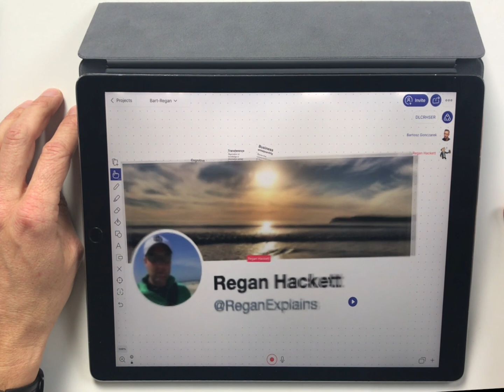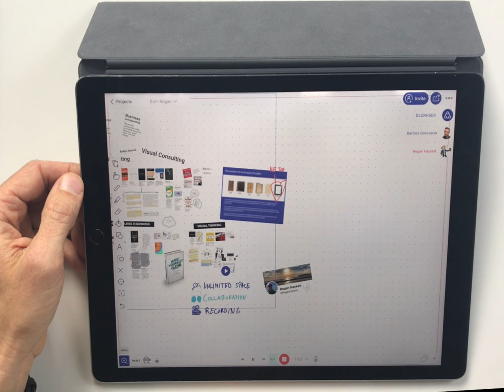Whiteboard meetings using Explain Everything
See how Bart and Regan explore various concepts together using collaborative features of Explain Everything interactive whiteboard.